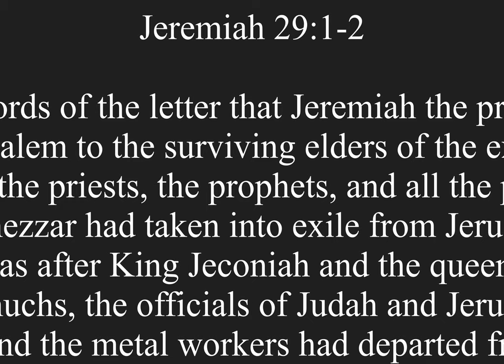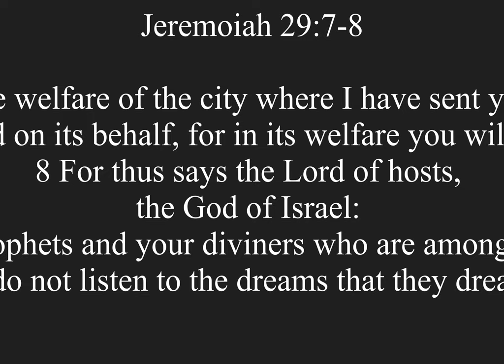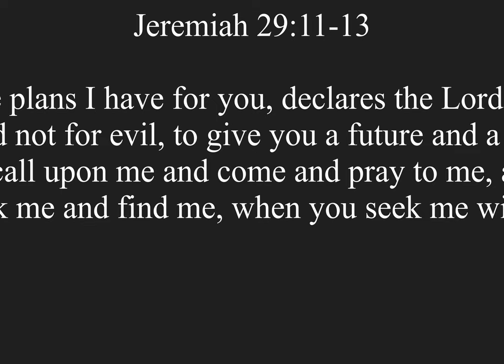"The Prosperous Church"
Jeremiah 29:1-13 ESV

 These are the words of the letter that Jeremiah the prophet sent from Jerusalem to the surviving elders of the exiles, and to the priests, the prophets, and all the people, whom Nebuchadnezzar had taken into exile from Jerusalem to Babylon. 2 This was after King Jeconiah and the queen mother, the eunuchs, the officials of Judah and Jerusalem, the craftsmen, and the metal workers had departed from Jerusalem. 3 The letter was sent by the hand of Elasah the son of Shaphan and Gemariah the son of Hilkiah, whom Zedekiah king of Judah sent to Babylon to Nebuchadnezzar king of Babylon. It said: 4 “Thus says the Lord of hosts, the God of Israel, to all the exiles whom I have sent into exile from Jerusalem to Babylon: 5 Build houses and live in them; plant gardens and eat their produce. 6 Take wives and have sons and daughters; take wives for your sons, and give your daughters in marriage, that they may bear sons and daughters; multiply there, and do not decrease. 7 But seek the welfare of the city where I have sent you into exile, and pray to the Lord on its behalf, for in its welfare you will find your welfare. 8 For thus says the Lord of hosts, the God of Israel: Do not let your prophets and your diviners who are among you deceive you, and do not listen to the dreams that they dream,[a] 9 for it is a lie that they are prophesying to you in my name; I did not send them, declares the Lord.

10 “For thus says the Lord: When seventy years are completed for Babylon, I will visit you, and I will fulfill to you my promise and bring you back to this place. 11 For I know the plans I have for you, declares the Lord, plans for welfare[b] and not for evil, to give you a future and a hope. 12 Then you will call upon me and come and pray to me, and I will hear you. 13 You will seek me and find me, when you seek me with all your heart.